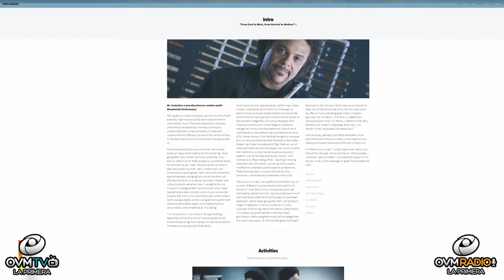Compartiendo La Visión Edición Especial - episodio 52 - Pedro Eustache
Pedro Eustache, músico y compositor multi-instrumentista de vientos venezolano. Suma en su carrera cientos de logros, reconocimientos, participaciones en películas, como la banda sonora de la película "La Pasión De Cristo", y conciertos alrededor de todo el mundo, nos acompaña en un nuevo Episodio Especial de Compartiendo la Visión, con Elaine Enriquez. Un Programa motivador que cambiará el ritmo de tu día. Todos los jueves a las 8 pm Siempre